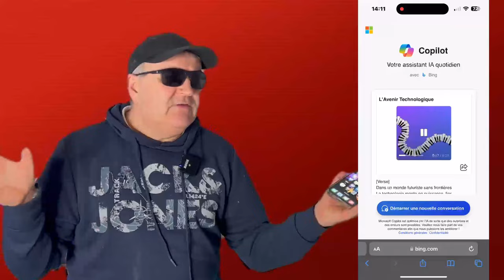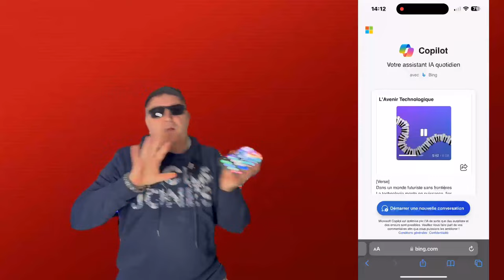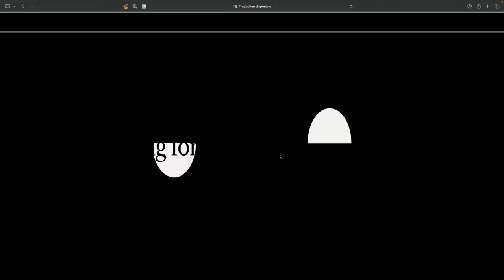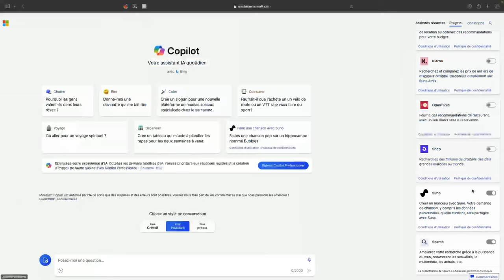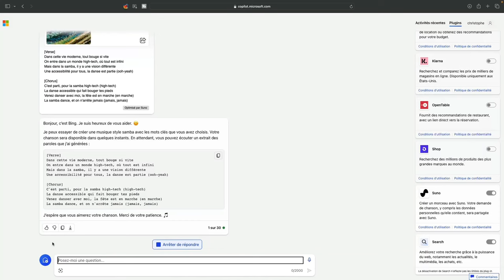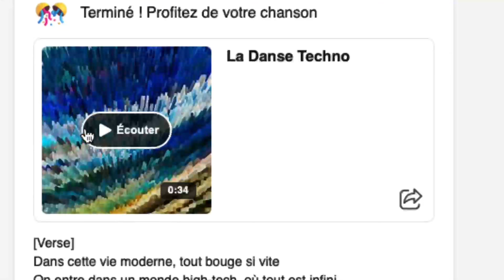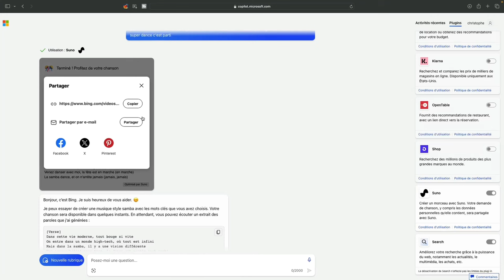Astuce iA Comment Créer Votre Musique Et Chanson: Avec Microsoft Copilot Et Suno Gratuitement 🥶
Créer votre propre musique et chanson n'a jamais été aussi facile et accessible qu'avec les outils révolutionnaires que sont Microsoft Copilot et Suno. Ces plateformes offrent une expérience surprenante et incroyable, transformant même les amateurs en compositeurs talentueux. Microsoft Copilot, avec ses capacités d'intelligence artificielle avancées, vous guide à travers le processus de création musicale, vous permettant de composer des mélodies, d'écrire des paroles, et de structurer vos chansons avec une facilité déconcertante. D'un autre côté, Suno, un outil tout aussi innovant, se concentre sur la production musicale, offrant une variété d'instruments et d'effets pour donner vie à votre vision artistique. Ensemble, ces outils créent un environnement où la créativité n'a pas de limites. Le plus impressionnant ? Vous pouvez accéder à ces plateformes gratuitement. En utilisant Microsoft Copilot et Suno, vous vous embarquez dans un voyage musical où l'unique limite est votre imagination. Créez des œuvres qui reflètent votre style unique et partagez-les avec le monde.